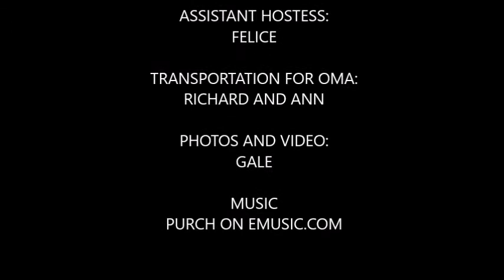THANKSGIVING 2016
FAMILY CELEBRATION AT JUDY FAVORITO HOME IN INDIAN WELLS NOVEMBER 2016